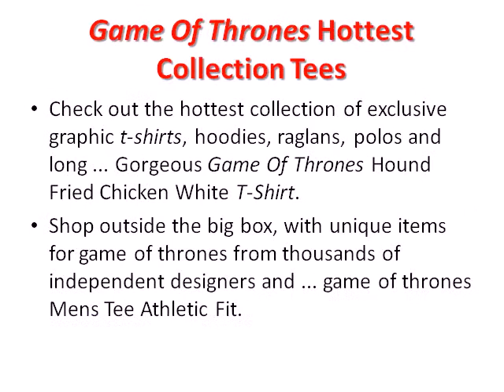Game of Thrones TShirts,Got T Shirts Online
Game of Thrones T Shirts,Buy Game of thrones T shirts,Buy Game of thrones T shirts Online,Got T Shirts Online,Buy Got T shirts Online,Game of Thrones Tshirts,Got Tshirts Online.